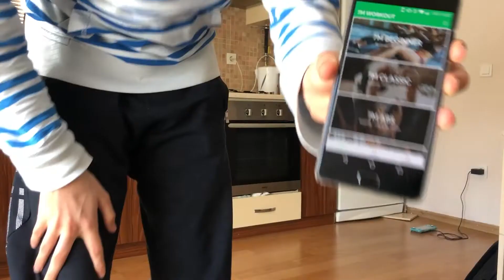Karantinada Akıl Sağlığımızı Yerinde Tutmak için Yapılacaklar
Evi temizlemeyi ananızı babanızı aramayı unutmayın, sevgiler